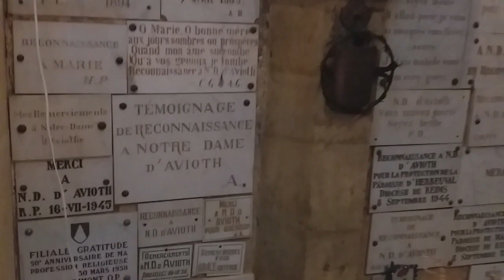Charbel TV-Basilica della Madonna a d'Avioth in Francia-Basilique Notre Dame d'Avioth-24.10.2018